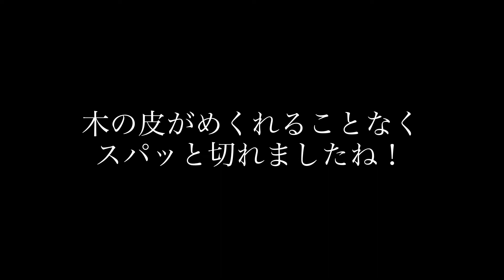【ダメージ無し剪定】ノコギリで太枝を切るときの、正しい切り方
太枝の剪定です。
ノコギリを使うときの正しい切り方について説明します。

○合同会社Green Design ホームページ

○合同会社Green Design instagram

○無料の植物園芸相談
公式ライン
ID @efc9662d